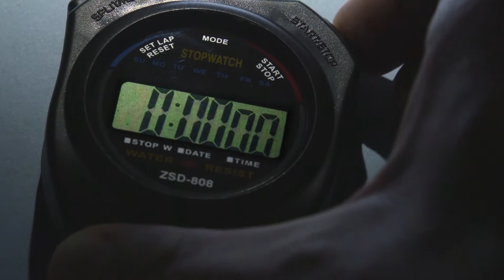Scouting Mission: James Garner | Everton FC | England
In this video, we take an in-depth look at the pros and cons of James Garner, the young and talented soccer player who has been turning heads with his impressive performances on the pitch. We analyze his strengths, such as his exceptional vision, technical skills, and work rate, as well as his weaknesses, such as his lack of physicality and inexperience